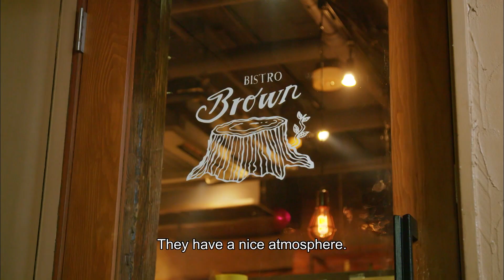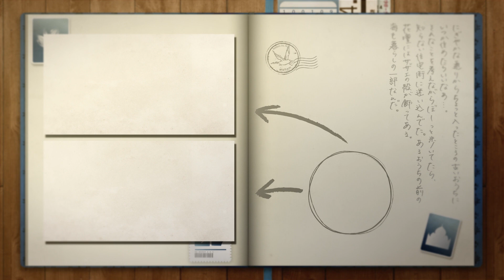Japan Travel Tokyo-SHIBUYA-